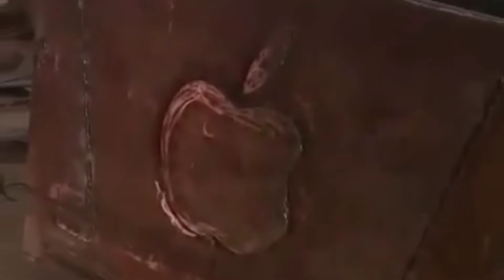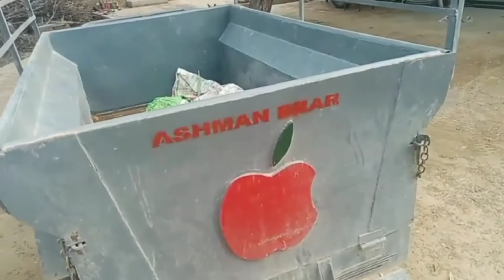Jeep Taroli | Ghar per papa ne banayi Taroli | kive banayi papa ne Jeep tarali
Jeep Taroli
Jeep wali tarali
kese banaye sasti Jeep Taroli
tarali banon da tarika